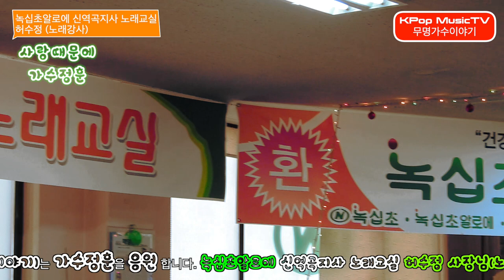가수정훈 ~ 사랑때문에 녹십초알로에 신역곡지사 노래교실허수정(노래강사)에서 열창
신역곡지사 녹십초알로에노래교실허수정(노래강사)에서 가수정훈 사랑때문에 열창

YouTube채널 KPopMusicTV(무명가수이야기)는 가수정훈 응원 합니다.

가수정훈과 어르신분들 노래힐링 했어요 :  유튜브채널에서  "KPop MusicTV" 및 "가수정훈" 많이 찾아주세요 더 많은 가수분들과 만나보세요